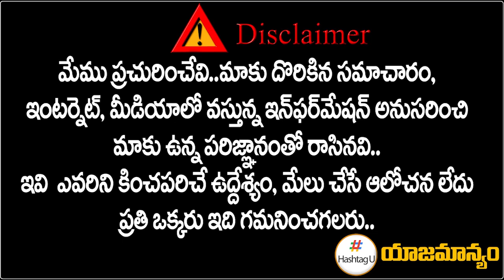మేడారంలో రేవంత్ రెడ్డి గ్రాండ్ ఎంట్రీ... || Revanth Reddy padayatra In medaram || HashtagU